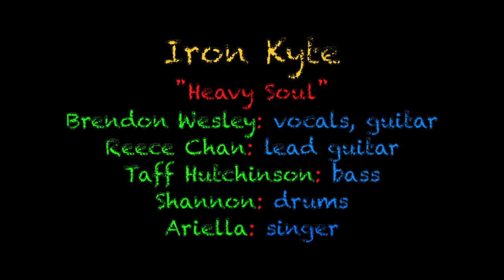IRON KYTE: "Heavy Soul", Blues on the Beach, Drifter's, Negril, Jamaica 2019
Blues from Kingston Jamaica.
     Jamaica is known for reggae and dub but the band "Iron Kyte", aka Skaibrid, is showing us that blues and rock is alive in Jamaica. Iron Kyte is delivering an electrified take on classic delta blues with influences from all rock genres. Inspired by Muddy Waters and Howlin Wolf the guys from Jamaican band Iron Kyte bring some badass  blues-rock to us. They released their debut EP ‘Dirty Glass’ on band camp in 2015. This is some raw-edged  blues with deep notes bringing a gritty sound out. But therefore also grooving like juke joint bands in the late hours.

Follow Iron Kyte on Facebook and Twitter. Or find more music on their Soundcloud!

Luddy Samms has started the annual, "International Blues on the Beach Jam Extravaganza every January at his "Drifters Beach Bar" in Negril, Jamaica. Musicians from Jamaica, USA, UK, Europe and Canada performed blues and roots music from 3pm to 9pm under the blues skies of the Caribbean...and near Mile One on the seven mile long beach.